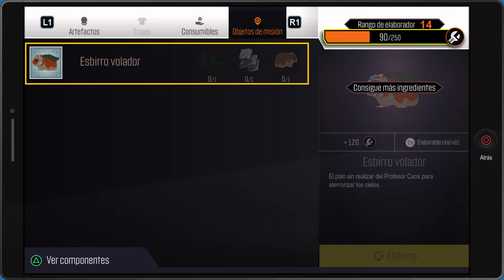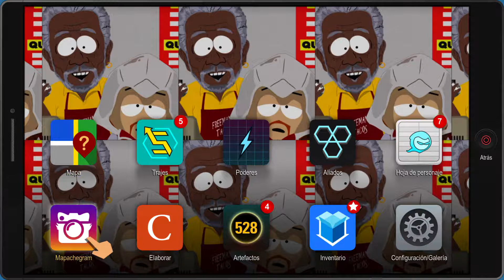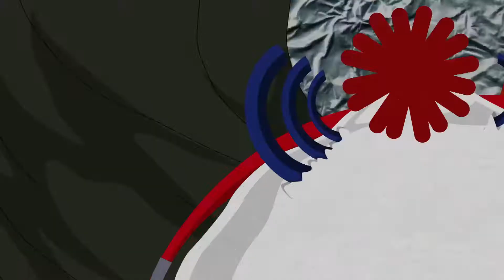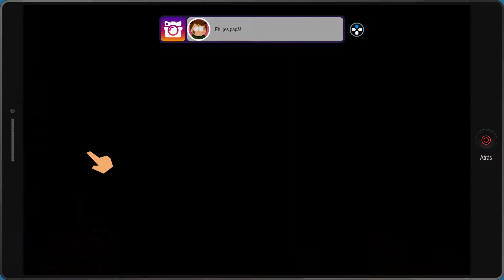South Park : Retaguardia en Peligro - Uniendonos a los Colegas de la libertad